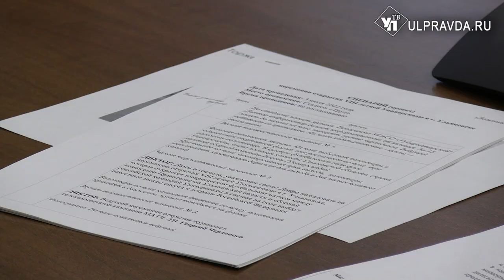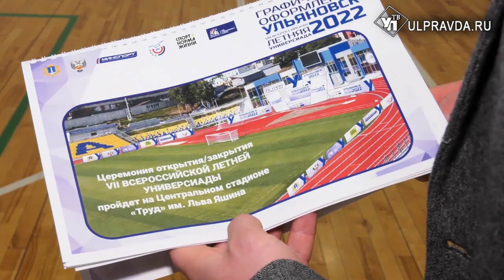Черданцев, Burito и ремонт. Чем удивит VIII летняя всероссийская универсиада в Ульяновске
Чуть меньше месяца остается до главного спортивного события этого лета – Универсиады. Ульяновская область станет ее центром – в нашем регионе пройдут церемонии открытия и закрытия, и большая часть соревнований. Как идет подготовка к играм - в нашем материале.